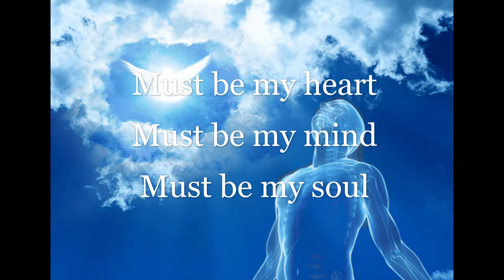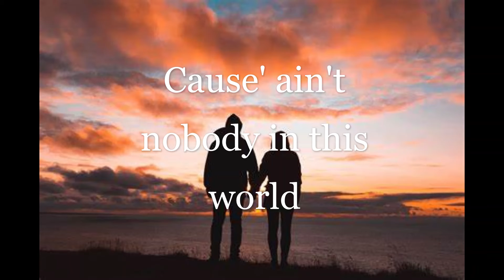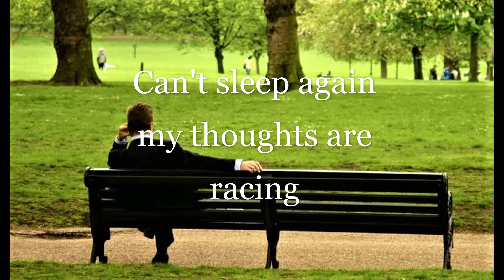Finder's Keepers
Urban Diary: A Love ballod written about commitment and love. This song features Brad Mitchell on guitar!